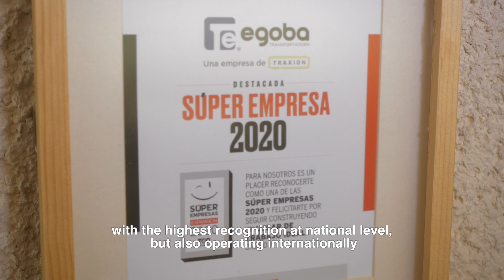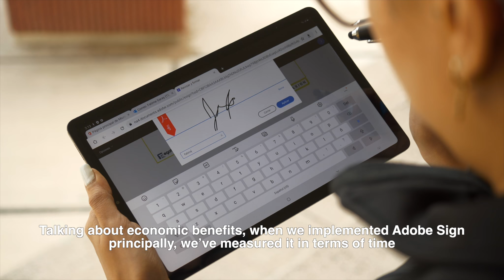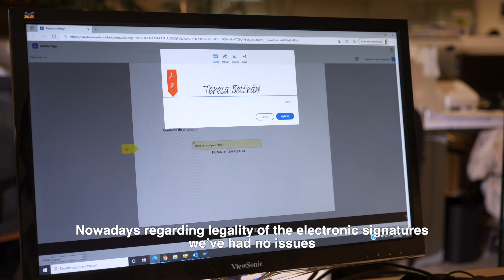Success story | Adobe Sign | Transportadora Egoba